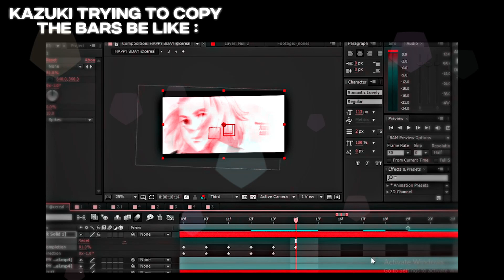Beggin // @nick_graphics rm [Aecs6]